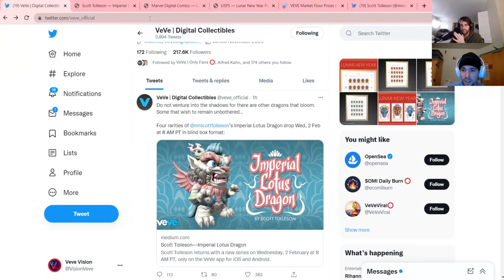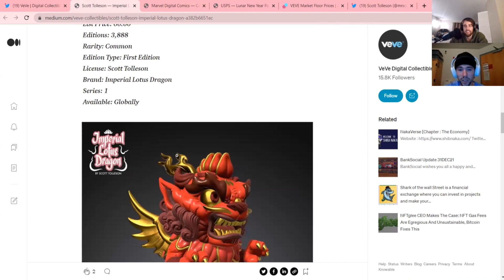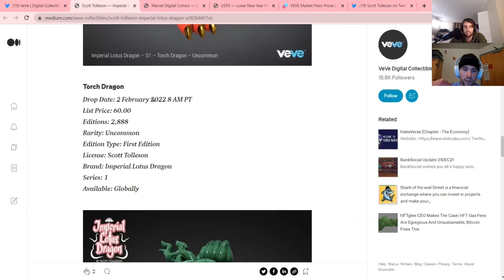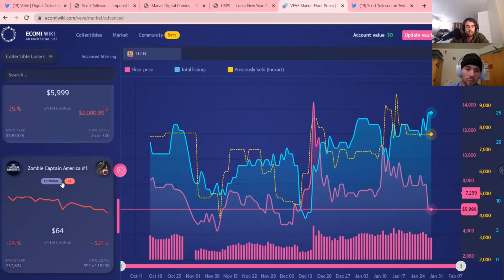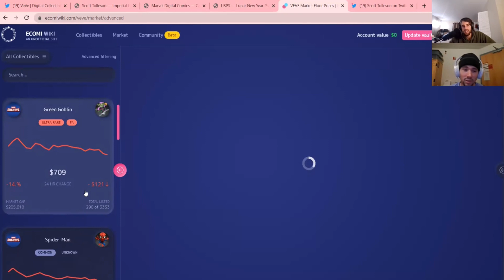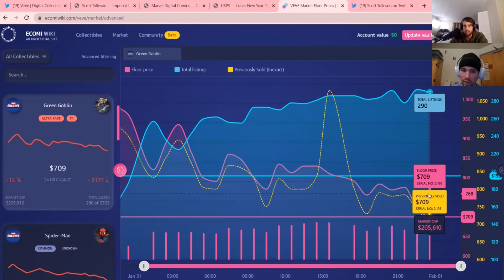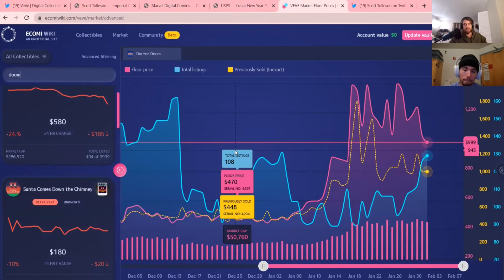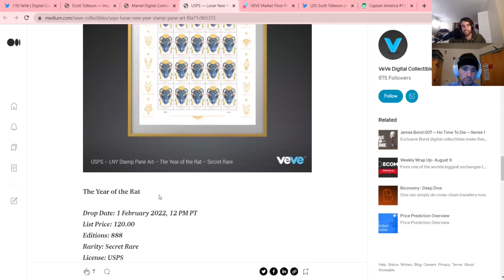THE VEVE MARKET IS TANKING - TIME TO SELL OR BUY? $$$ RESTRICTED ACCOUNTS, BOTS, DRAGONS [ECOMI,OMI]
Pleaseeeeeee Like the video 👍

ALL DONATIONS WILL GO STRAIGHT TO OUR GIVEAWAYS!!! (You will get a shout out too!)
Veve Username- “games”

(All lower case)
(Profile pic- Red assassin Rabbit)